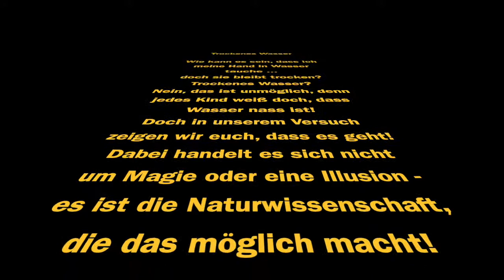Trockenes Wasser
Du steckst deinen Finger in ein Glas mit Wasser - und trotzdem bleibt dein Finger trocken? Du glaubst uns das nicht? Dann schau dir das Video an und versuch es selbst!
Die Versuchsanleitung findest du auf unserer Homepage!

Viel Spaß beim Experimentieren!